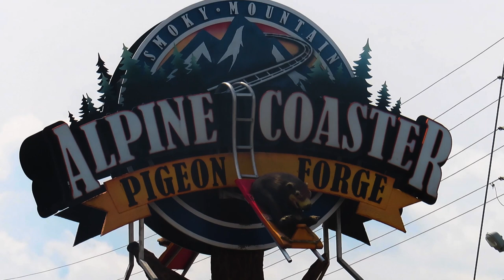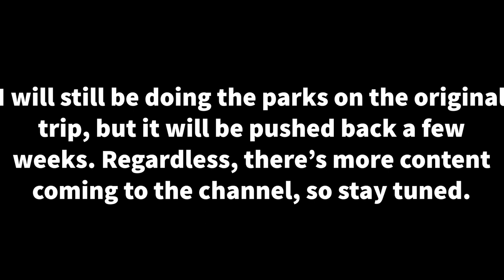Quick Ride on the Smoky Mountain Alpine Coaster: Smoky Mountain Alpine Park 6-5-2023 Vlog